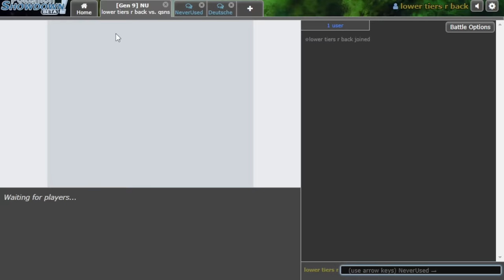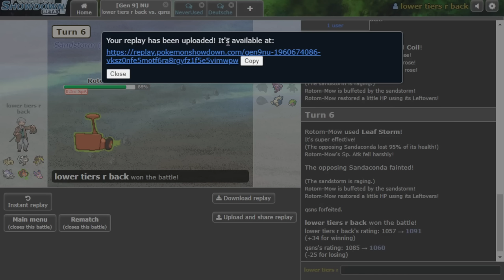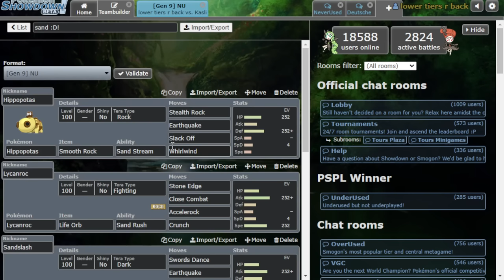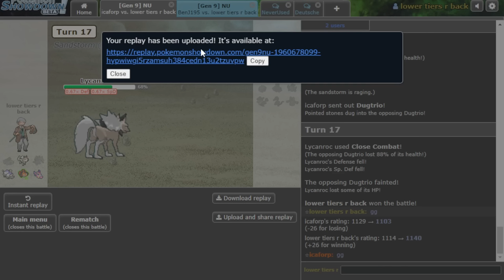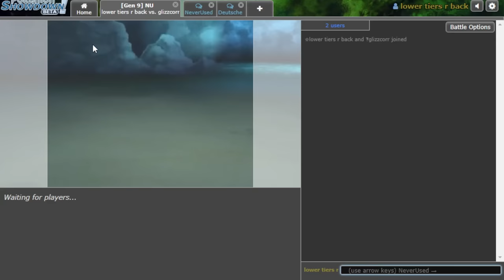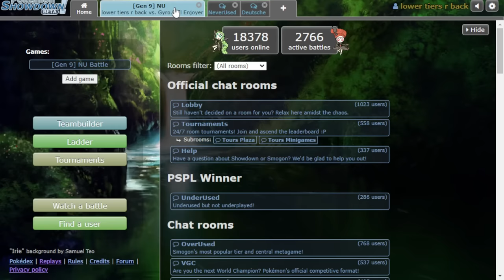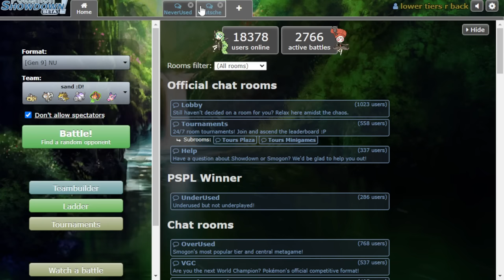THE HOUNDSTONE + LYCANROC SAND CORE IS AMAZING!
NU may have banned Drought and Drizzle, but HIPPOPOTAS WITH SAND STREAM REMAINS LEGAL! This, along with all the Sand Rush sweepers NU has, means sand teams are very good! I brought Joey along with me today to decimate the NU ladder...